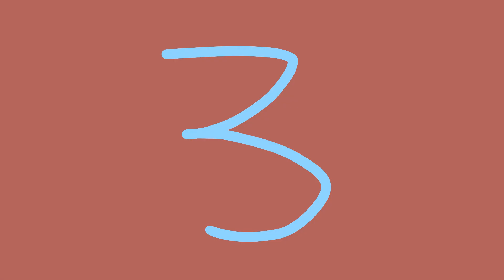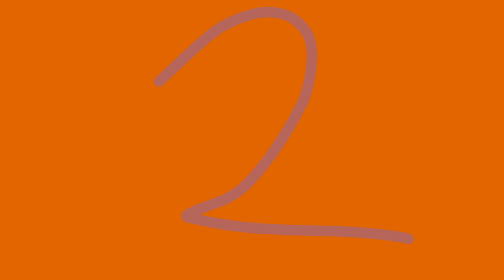Rating the black ops games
Well I'm rating the black ops games